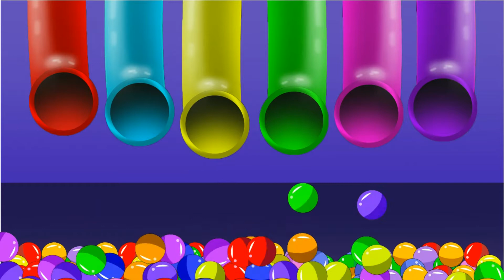Surprise Eggs Learn Colors with PAW PATROL and Ninja Turtles! Xylophone! Video for kids and Toddlers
Surprise Eggs! Learn Colors with PAW PATROL and Ninja Turtles! Xylophone! NEW Video for kids and Toddlers

And We'll Make More and More Coloring and Interesting Videos for You Our Little Friends!!!)))